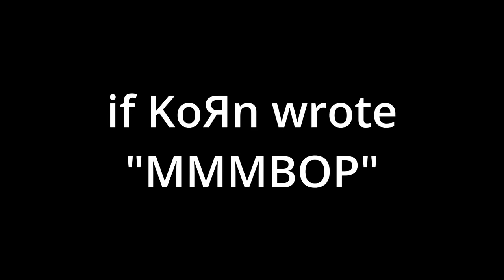if Korn wrote "MMMBOP" by Hanson